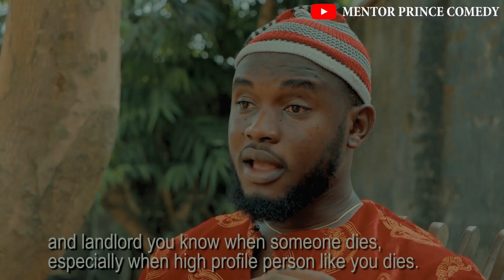BURIAL COMMITEE (Mentor Prince Comedy ft Mc Dev Comedy, Oga landlord & Praize Victor Tv)